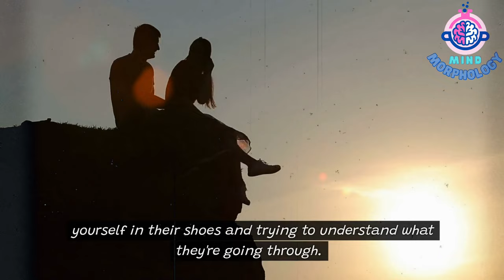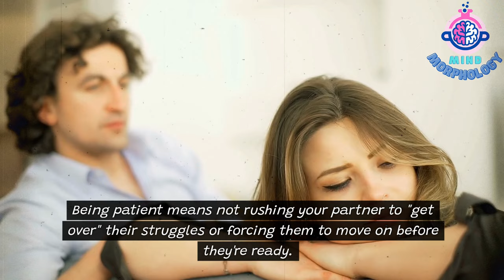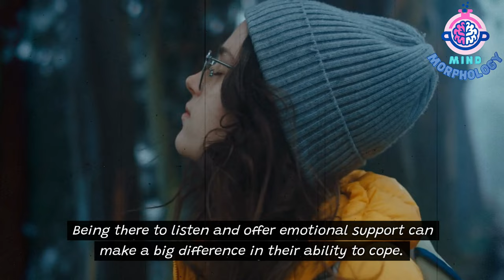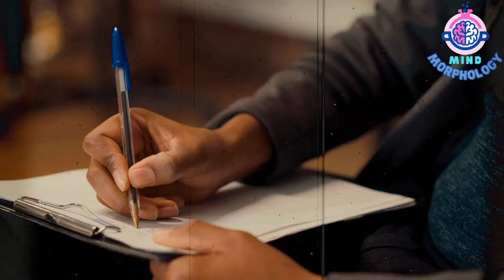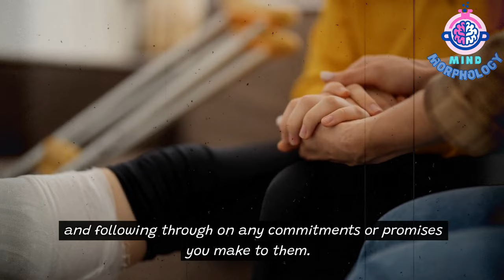The Ultimate Guide to Being There for Your Partner in Their Darkest Days...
In this video, we're going to talk about how to support your partner when they're going through a difficult time.

Whether your partner is going through a loss, a separation, or any other type of challenge, it can be hard to know what to do or say. Our advice in this video will help you build healthy, supportive relationships in spite of any challenges your partner is facing.

We hope this video was helpful and that it can help you support your partner during a difficult time.